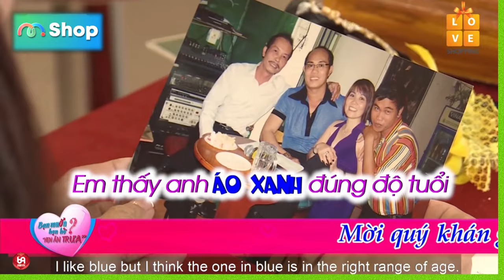Dàn mỹ nhân để Chàng lựa chọn và cái kết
HAT_132
69 Cách Yêu là trang cập nhật những chương trình hẹn hò, ghép đôi, mai mối hot nhất hiện nay BẠN MUỐN HẸN HÒ, HẸN ĂN TRƯA, VỢ CHỒNG SON, YÊU LÀ CƯỚI, MAI MỐI CÙNG NGƯỜI LẠ